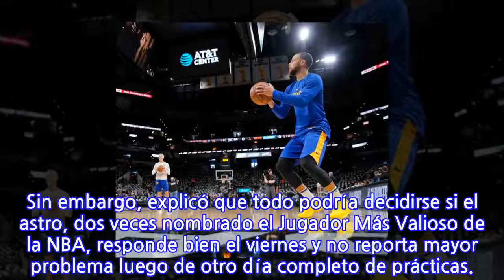Stephen Curry volvería a jugar el sábado con los Warriors